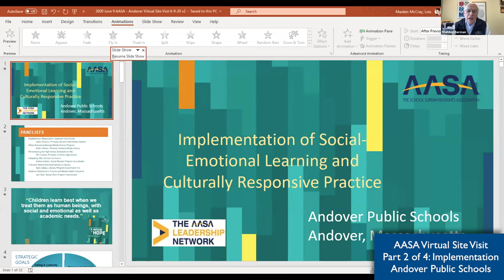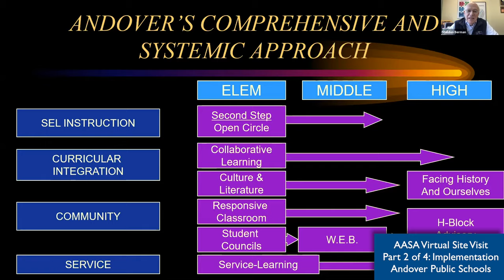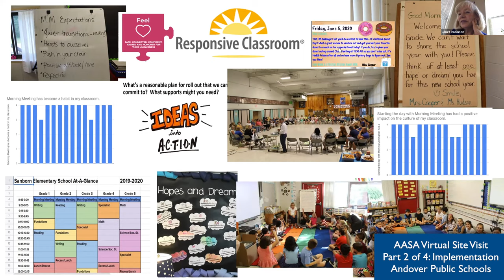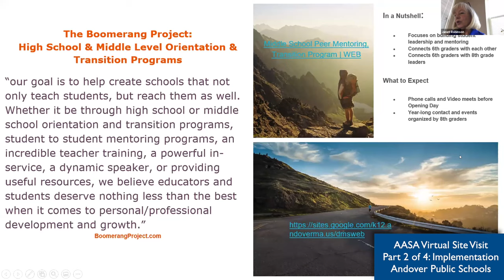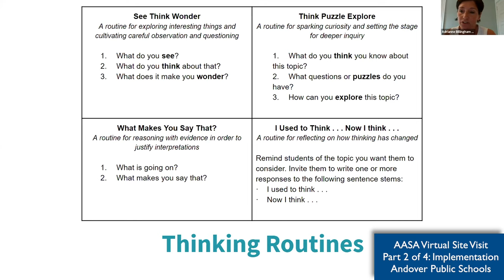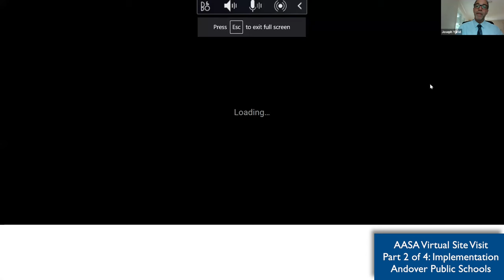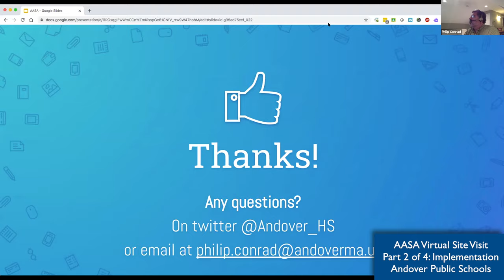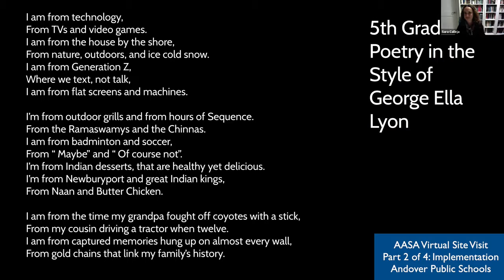AASA Virtual Visit Andover Part 2/4 Implementation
AASA Virtual Site Visit Andover Public Schools